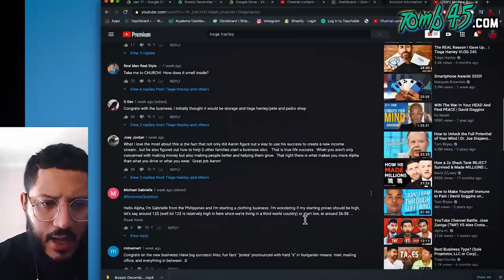How Alpha M. Opened A $2.5 Million Salon/ Barbershop And How It Makes Money!